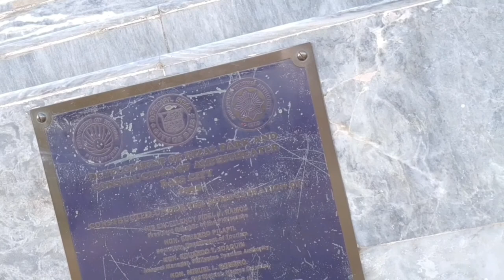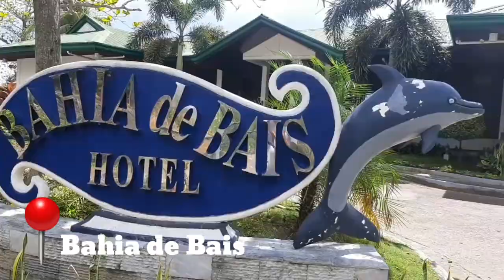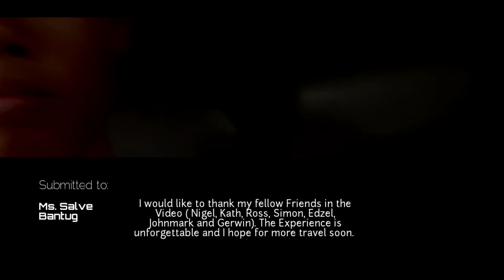WONDERS of BAIS CITY (UNCOVERED)